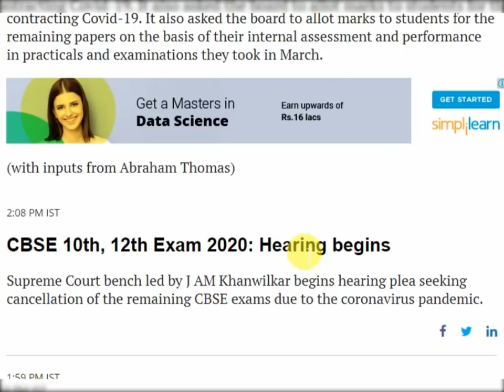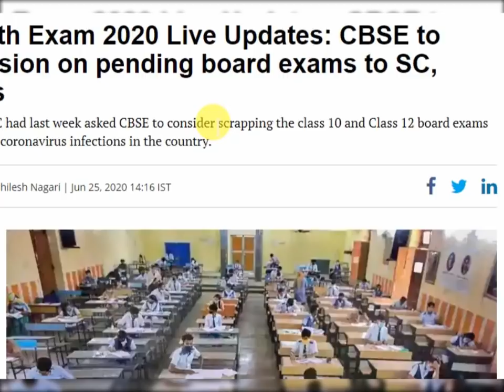Cbse latest news today 🔥, Cbse latest news for class 10/12 2020, cbse latest update, cbse exam news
Exams 2020

1. board exam latest Hindi News
2. Cbse class 10th ka result kab aayega
3.  Punjab board
4.  Pseb 12th result
5.  10th class
6.  Pseb 10th 12th result 2019
7.  Pseb 12th result
8. 10th class
9.  Pseb 10th 12th result 2019
10.  Pesb
11. Up board result 2020 date
12. 12th ka result kab aayega 2020
13. Up board result 2020 class 10
15. Up board result 2020 kab niklega
16. UP Board 2020
17. UP Board Result 2020
18. 10th or 12th mp board exam date
19. Gseb hsc result
20. Gseb result 2020
21. 10th board result
22. Hsc 12th class
23. Gujarat baord result 2020
24. Gseb 10th result date 2020
25. GSEB HSC Result 2020
26. Gseb 10th result 2020
27.  Gseb result 2020
28. Gseb ssc result
29. Gseb 12th arts result 2020
30. Gujarat board hsc result
31. Rbse exam date class 10
32.  Rbse exam class 12
33.  Rbse exam date
34. Rajasthan board time table 2020,
35. new time table 2020
36. mpsc new time table 2020
37. prsu new time table 2020
38. up board new time table 2020
39. ssc new time table 2020
40. 12th board exam news 2020
41.  12 board exam news 2020
42. hsc board exam news 2020
43. pseb board exam news 2020
44. delhi board exam news 2020
45. ssc board exam news 2020
46. board result 2020
47. up board result 2020
48. rajasthan board 10th exam date
49. bihar board result 2020
50. up bte board result 2020
51. cbse board result 2020 date
52. board news today
53. bihar board news today
54. up board news today
55. mp board news today
56. cbse board news today
57. delhi board news today
58. punjab board news today
59. haryana board news today
60. Bihar board 10th class result
61. karnataka 10th 12th board exam
62. Karnataka board exam 2020
63. madhyapradesh board exam 2020
64. board exam lockdown 3 may 2020
65. 3 may lockdown board exam kab
66. MP board exam 10th result
67. Andhrapradesh board Exam 2020
69. Ap board Exam new
70. Time Table Rajasthan
71. Board Exam 10th class
72. Rajasthan 12th board exam
73. Rajasthan board exam new time table
74. karnataka 10th exam 2020
75. gujarat board 10th exam result
76. gujarat 12th board result
77. maharashtra board exam 12th
78. cgbsc 10th class news
79. cgbsc 12th board exam
80. Cgbsc board exam 2020 news
81. Cbse board Rajasthan
82. board Rbse Bihar
83.  board Up board
84. Punjab board
85. Haryana board
86. Maharastra board
87. Jharkhand board
88. Mp board
89. ICSE ISC board
90. Andhra Pradesh board
91. Gujrat board Chhattisgarh
92. board Himachal
93. Pradesh board
94. Kerala board
95. Orrissa board
96.  Meghalaya board
97. Manipur board
98. Assam board
99. Goa board
100. Jammu and Kashmir board
101. Karnataka board Mizoram
102. board Nagaland
103. board Tamil Nadu
104. board Tripura
105. board Uttarakhand
106. board West Bengal
107. board nios result kab aayega
108. cbse result kab aayega
109. cbse latest news today

credit :- Hindustan times